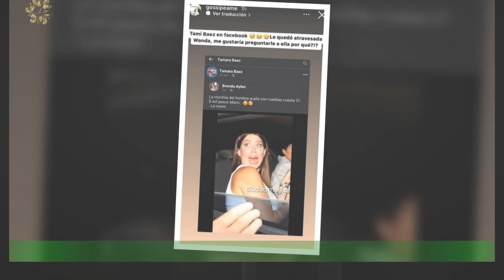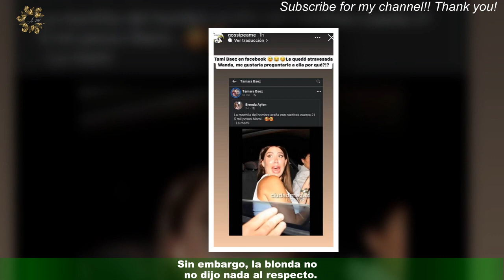Tamara Báez se burló de Nara con una foto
Wanda Nara se convirtió en una de las figuras argentinas más polémicas de los medios argentinos.Y es que, su separación de Mauro Icardi desató un gran escándalo. Como si fuera poco,hace algunos días también se cruzó con Yanina Latorre.